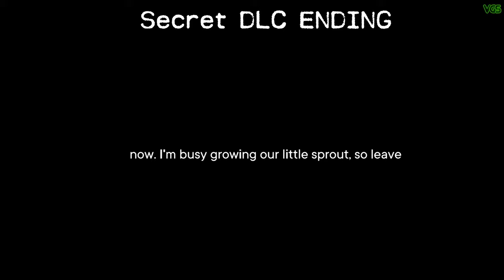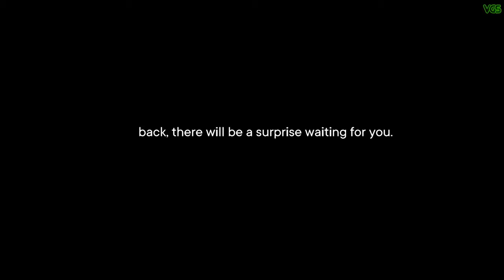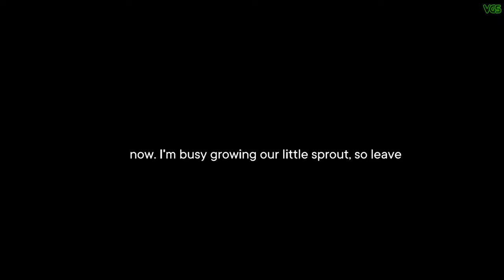FAR CRY 6 COLLAPSE DLC - All Joseph Seed VISIONS // How Joseph Became The Father